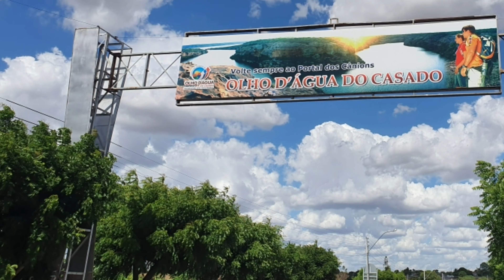Olho d água do Casado AL